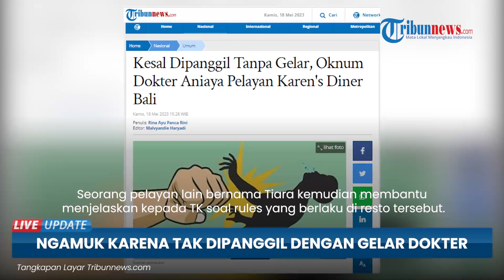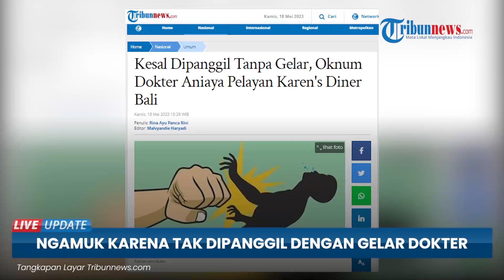Oknum Dokter Aniaya Pelayan Karen's Diner Bali, Gegara Kesal Tak Terima Dipanggil Tanpa Gelar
TRIBUN-VIDEO.COM - Pria berinisial TK menganiaya pelayan restoran Karen's Diner Bali gegara tak terima gelar dokternya tak disebut saat dipanggil.

Melalui pengumuman resminya, Karen's Diner buka suara, Kamis (18/5/2023).

Sejak awal Karen's Diner memang memiliki konsep pelayanan dengan gimmick tidak ramah alias judes.

Namun oknum dokter TK tersebut enggan mengikuti peraturan House Rules yang berlaku di restoran tersebut.(*)

Artikel ini telah tayang di Tribunnews.com dengan judul Kesal Dipanggil Tanpa Gelar, Oknum Dokter Aniaya Pelayan Karen's Diner Bali,
Editor: Malvyandie Haryadi